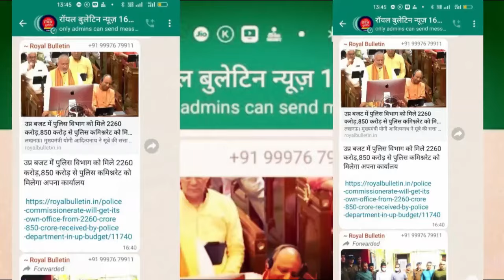शामली में सुरेश राणा की अगुवाई में भव्य तिरंगा यात्रा, तिरंगे के प्रति अनूठे सम्मान का संदेश!